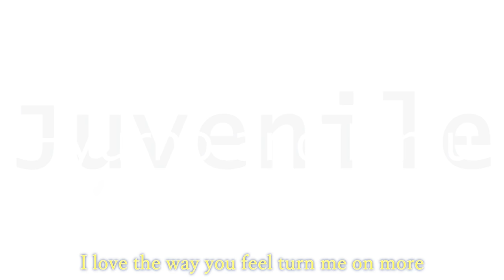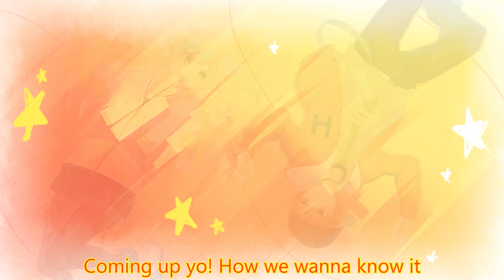【Hyu & Rimu】 Juvenile 【歌ってみた】 (Japanese)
¡Importante!

Recientemente, Rimu perdió todos sus suscriptores, por problemas de YouTube. Tiene una voz maravillosa ; v ;
Recently, Rimu lost all her subs due to problems with YouTube. Go sub to her! She has a wonderful voice ; v ;

Mix, video: Me
Original: Dixie Flatline
Vocals: Me & Rimu